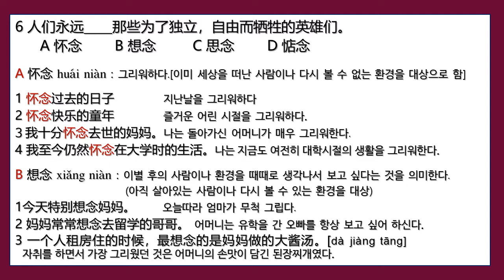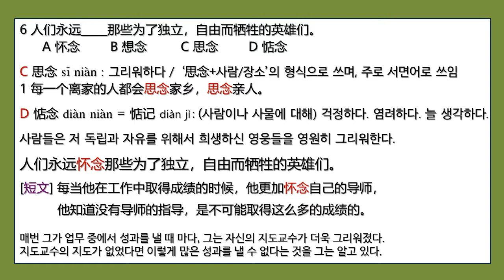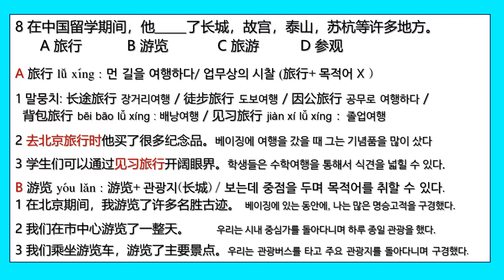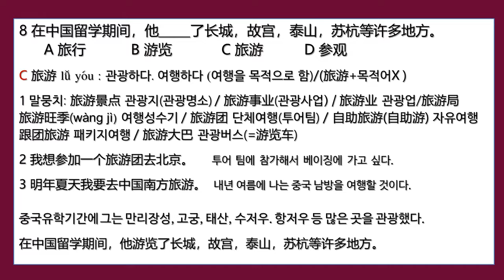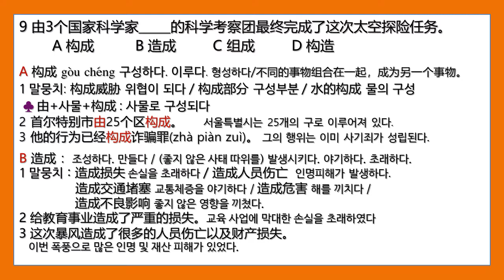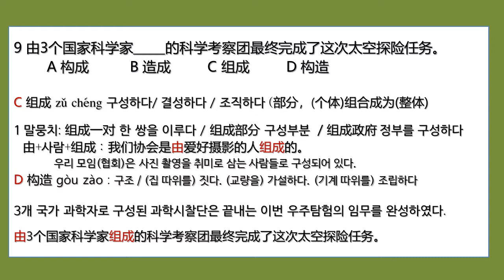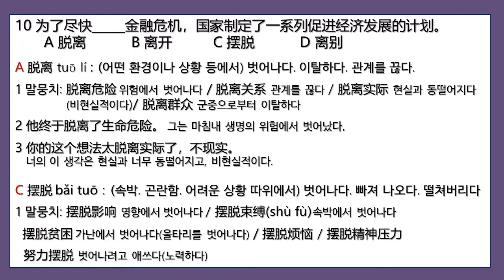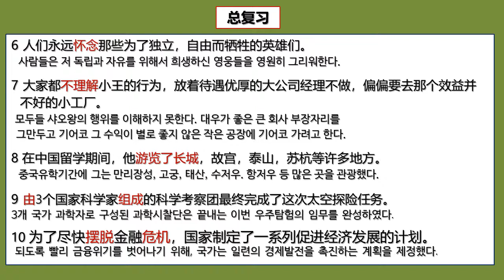유의어(近义词) 식별하기(3)/어감(语感)을 키우는 시간/ 동사(하)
(후원계좌) NH농협 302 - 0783 – 0053 -11 이성원
유의어(近义词) 식별하기 동사(하)
6 人们永远怀念那些为了独立，自由而牺牲的英雄们。
7 大家都不理解小王的行为，放着待遇优厚的大公司经理不做，
    偏偏要去那个效益并不好的小工厂。
8 在中国留学期间，他游览了长城，故宫，泰山，苏杭等许多地方。
9 由3个国家科学家组成的科学考察团最终完成了这次太空探险任务。
10 为了尽快摆脱金融危机，国家制定了一系列促进经济发展的计划。